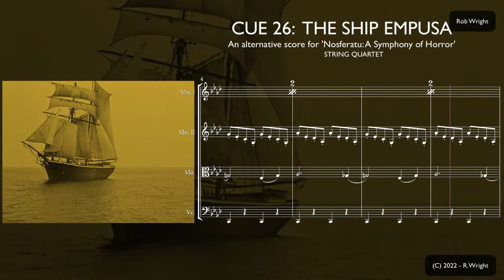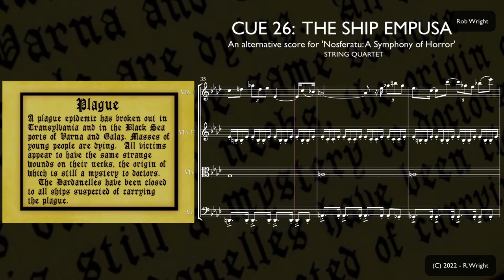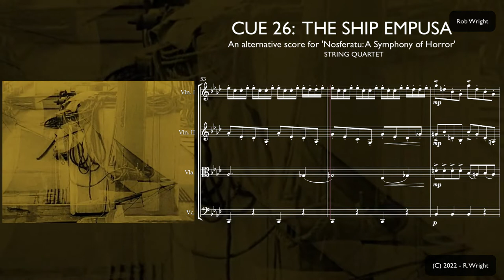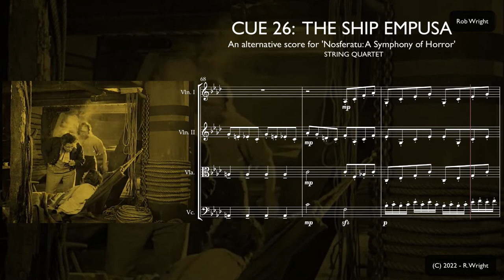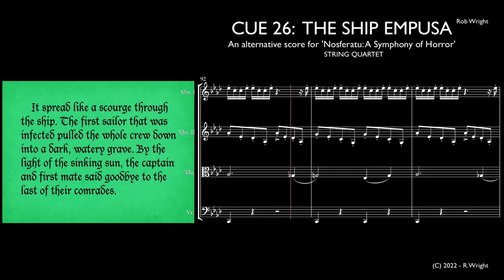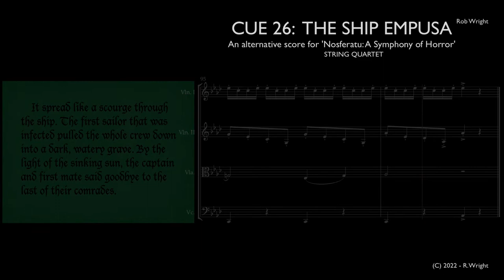An Alternative Score for 'Nosferatu' (Cue: 26 / The Ship Empusa / String Quartet) - R.Wright.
This is Cue No.26: (titled 'THE SHIP EMPUSA') from an alternative musical score I've written for the 1922 Film 'Nosferatu: A Symphony of Horror'.

Other selected cues can be heard here:-